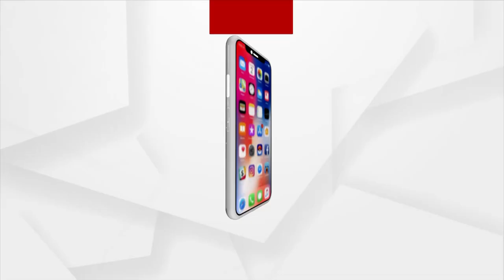ମୃତ ବିଚିତ୍ର ପଲେଇ ଶଳାଙ୍କ ପ୍ରତିକ୍ରିୟା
ପଟିଆ ଛକରୁ ଅପହରଣ, ବାଣୀବିହାର ଛକରେ ଆକ୍ରମଣ ଆଉ ଶେଷରେ ସହିଦନଗର ଥାନା ପରିସରରୁ ବିଚିତ୍ର ପଲେଇଙ୍କ ମୃତ ଦେହ ଉଦ୍ଧାର ଘଟଣାରେ ମୃତକଙ୍କ ଶଳାଙ୍କ ପ୍ରତିକ୍ରିୟା...।